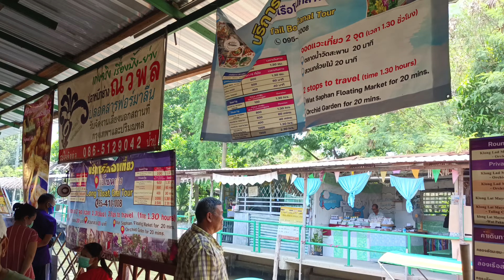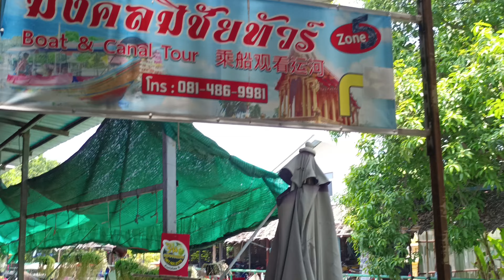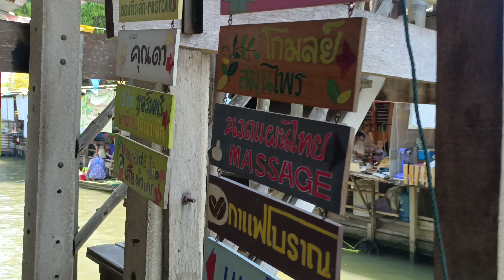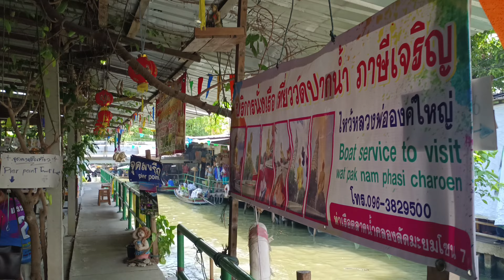ตลาดน้ำคลองลัดมะยม (Klong Lat Mayom floating market) Bangkok, Thailand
ตลาดน้ำคลองลัดมะยม ตลาดน้ำในกรุงเทพฯ

👍ตลาดน้ำที่มีบรรยากาศเรียบง่าย เป็นวิถีชีวิตของชาวบ้านริมคลองอย่างแท้จริง

⭐แหล่งท่องเที่ยวยอดฮิตในช่วงวันหยุด

⭐สินค้าทางการเกษตรปลอดสารพิษจากชาวบ้านในชุมชนและพื้นที่ใกล้เคียง ราคาของสินค้าย่อมเยา
ทั้งผลไม้และผักที่ปลูกในสวนมาจำหน่ายให้กับนักท่องเที่ยว สดจากสวน 🍊🍍🍌🥥🥦🌽🧅🌶️🍆🍅

🤩และยังมีร้านอาหารคาว หวาน มากมาย
อาหารหาทานยาก ให้ได้ลิ่มลองกัน 🥗🧆🧋

🚤นอกจากนี้ ยังมีเรือสำหรับพานักท่องเที่ยวชมสวนด้วยนะคะ

👉ความโดดเด่นอยู่อย่างหนึ่งของที่นี่ก็คือ ที่นี่จะมีที่นั่งไว้รองรับนักท่องเที่ยวเยอะมาก ๆ สามารถซื้ออาหารแล้วก็มานั่งกินได้เลย ถ้าใครเดินเมื่อยแล้วก็ยังนั่งรอชิล ๆ ได้ด้วย

📢เปิดบริการ วันเสาร์ - อาทิตย์ และวันหยุดนักขัตฤกษ์ ตั้งแต่เวลา 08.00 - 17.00 น.

หมู่ที่ 15 30/1 ถนน บางระมาด แขวง บางระมาด เขต ตลิ่งชัน กรุงเทพมหานคร

⭐Khlong Lat Mayom Floating Market, Bangkok
     📢Open 👉Saturday Sunday and Holiday

see the real Thailand

ขอบคุณทุกท่านที่เขามารับชมนะคะ🙏
และหากชื่นชอบคลิปวีดีโอแบบนี้ อย่าลืมกดติดตาม    จะได้ไม่พลาดคลิปต่อไปนะคะ